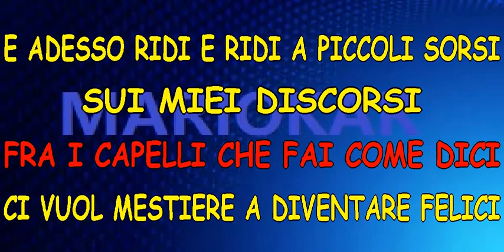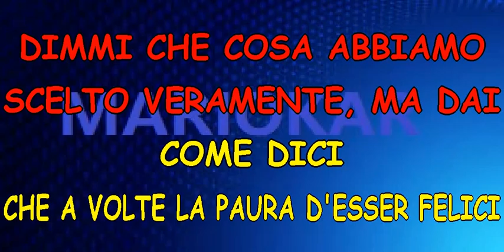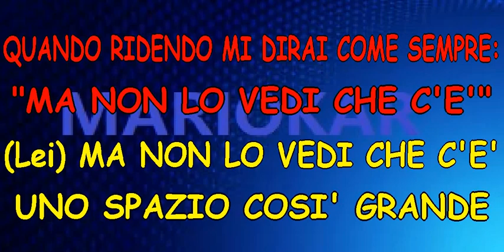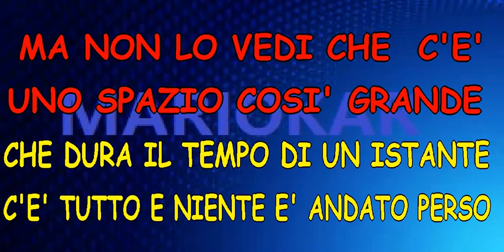Mina & Celentano Niente è Andato Perso karaoke